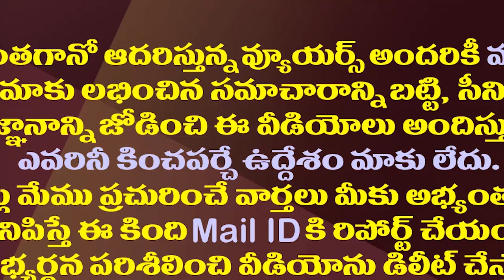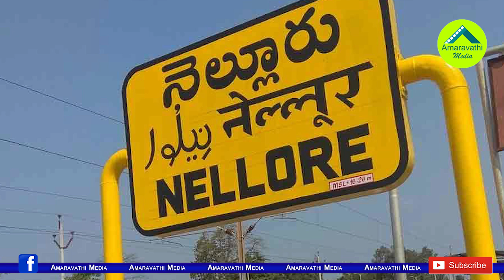సుప్రీంకోర్టు తీర్పునెల్లూరు జడ్జికి ఇలా అర్థమైందట!| Supreme Court Serious Comments On Nellore Judge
Supreme Court Has Made Serious Comments On An Additional Sessions Judge, Who Misunderstood Their Bail Orders And Not Released Victim.